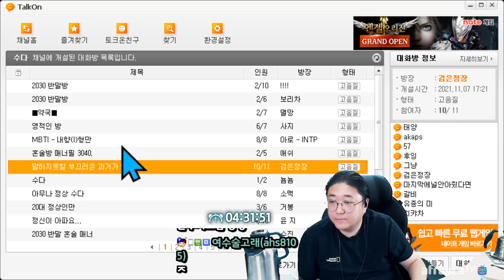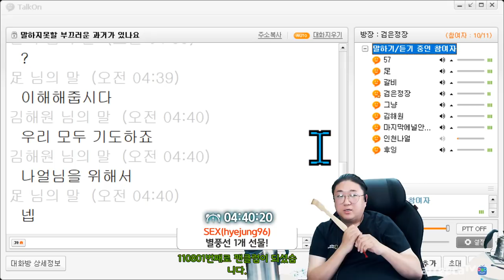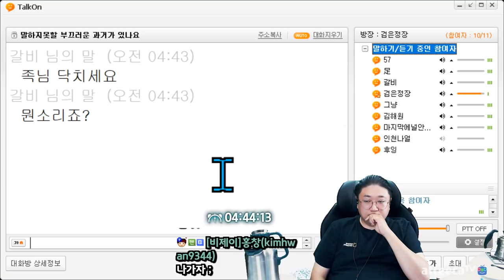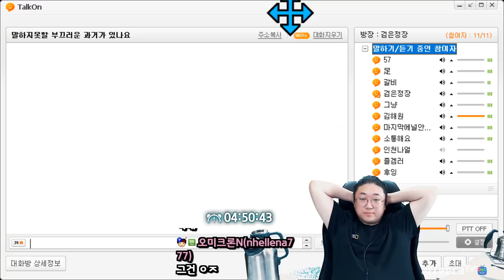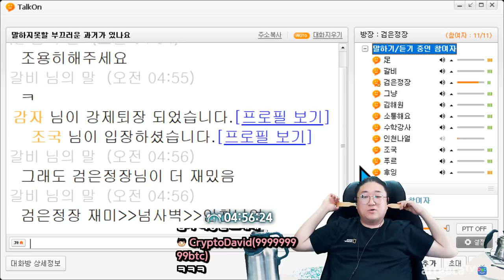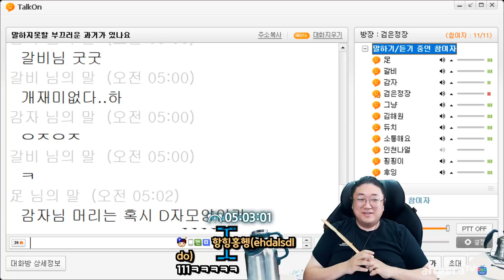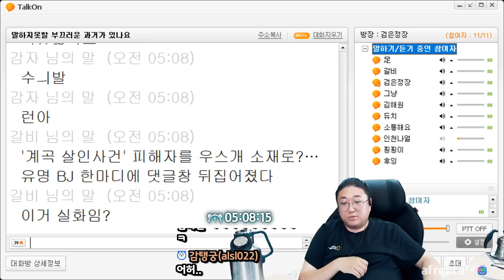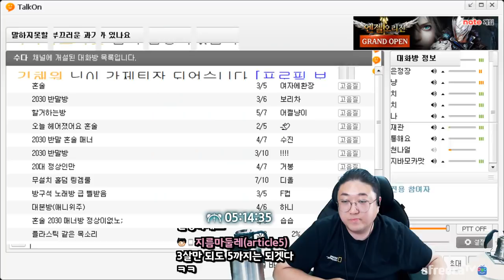오늘도 토크온이 토크온했다! (22.04.24-7)